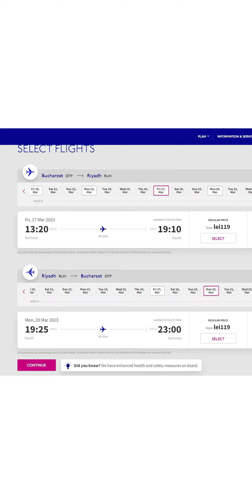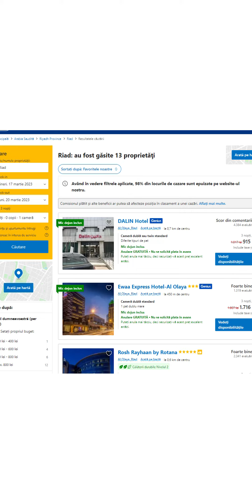Weekend prelungit din Bucuresti in Riad, 17-20 martie 2023, la pretul de 278 euro, 2 persoane.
weekend prelungit in Riad, Arabia Saudita, perioada 17-20 martie 2023, la pretul de 278 euro sau 1391 lei, pentru 2 persoane.